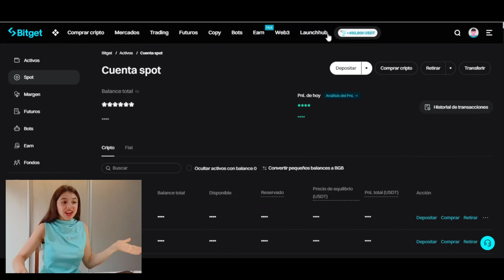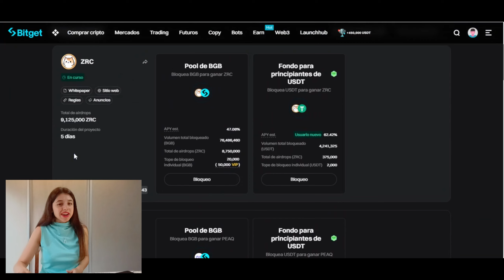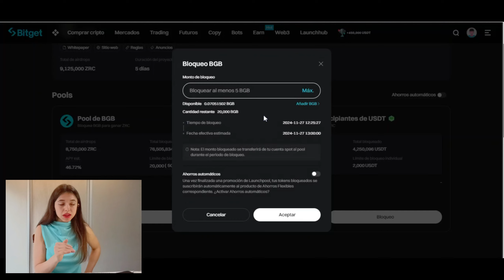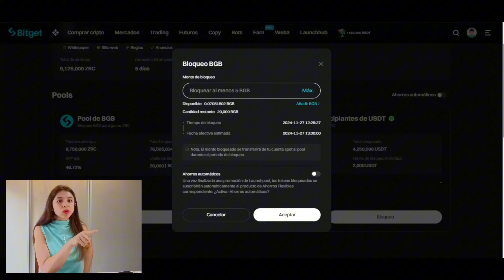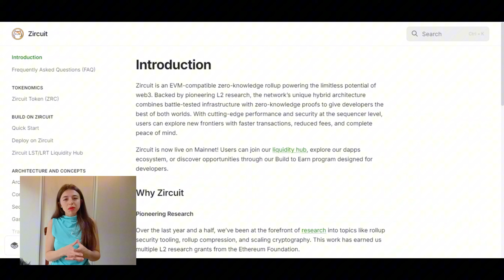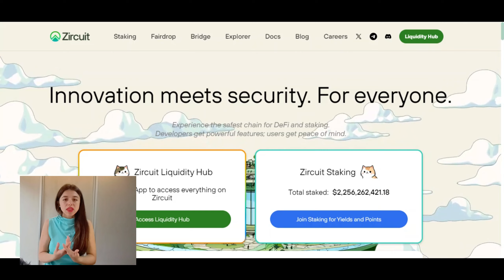BITGET ESTÁ REGALANDO $730,000 USD! 💸 Tutorial Launchpool ZRC para GANAR CRIPTOMONEDAS GRATIS 🔥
| Recordá siempre hacer tu propia investigación |

🚀 SUMATE HOY A BITGET! $6,200 USD DE REGALO BIENVENIDA

🚀 Si querés aprender a hacer Trading Cripto, sumarte a mi Curso de Trading o a un Grupo de Señales VIP

Como invertir en criptomonedas
Como hacer trading cripto
Launchpool bitget
que es un launchpool
launchpool zircuit
airdrops cripto